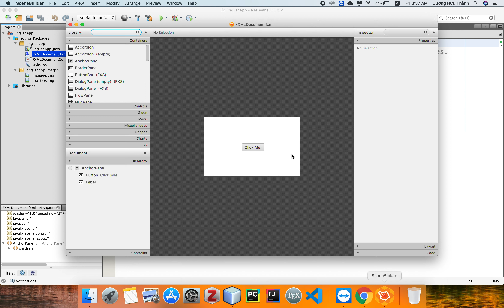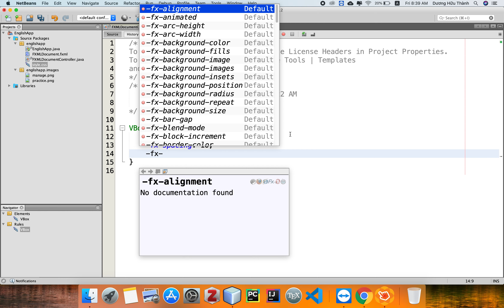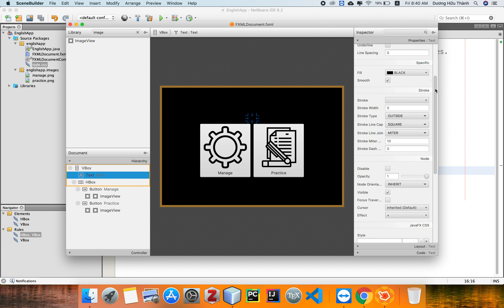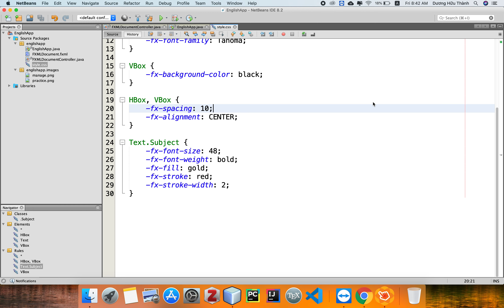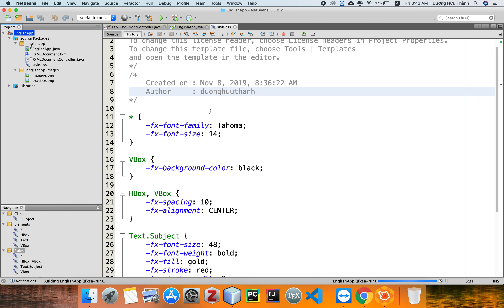02 Thiết kế giao diện - màn hình chính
Tạo project Java FXML Application bằng NetBeans IDE, thiết kế giao diện màn hình chính, sử dụng:
- Gluon Scene Builder
- CSS